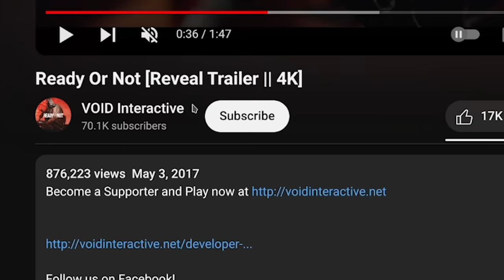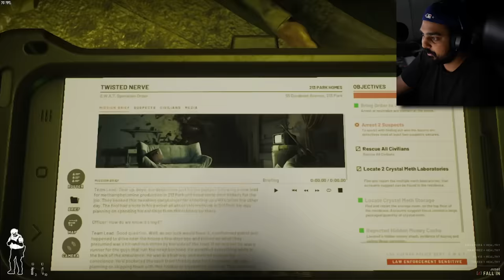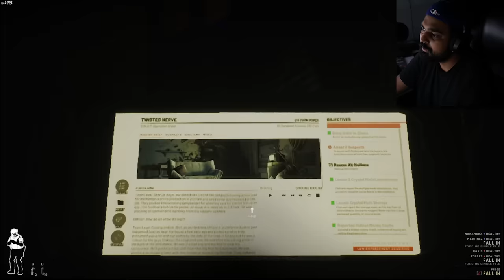I Waited Six Years For This...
Hello guys and gals, it's me Mutahar again! This time we take a look at one of my dreams of being a commander once again and play the final release of a game I've waited over half a decade for. Ready or Not is finally out and it's better than I could have ever expected.